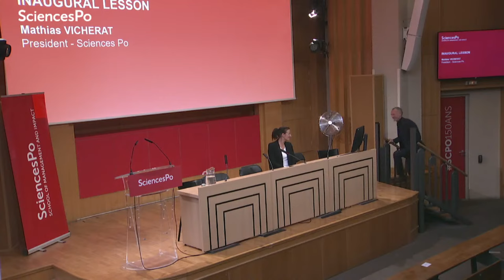Leçon inaugurale d'Emmanuel Faber - rentrée 2023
RDV vendredi 1er septembre pour la leçon inaugurale de l'École du management et de l'impact par Emmanuel Faber.